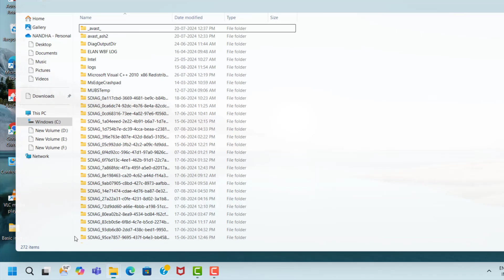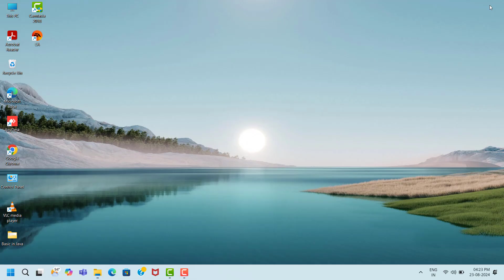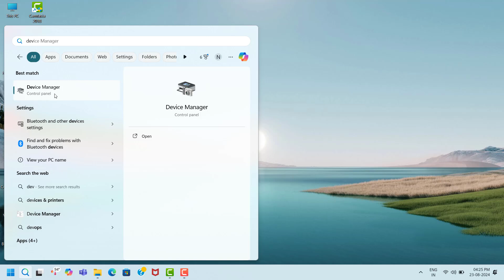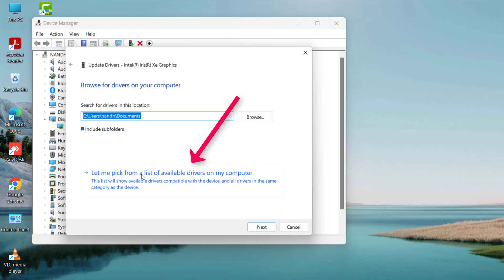lockdown protocol game Unreal Engine Error